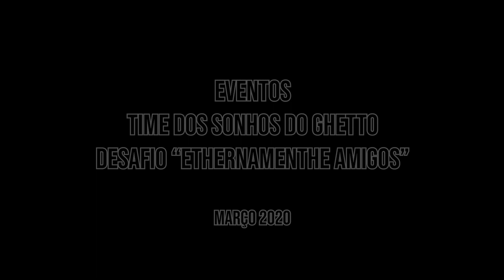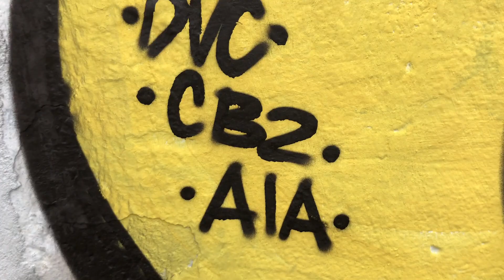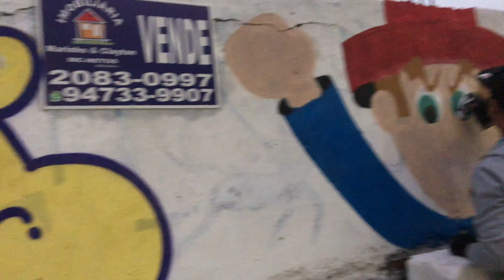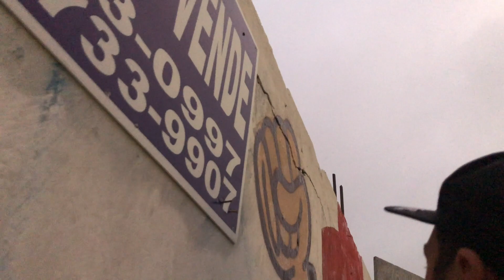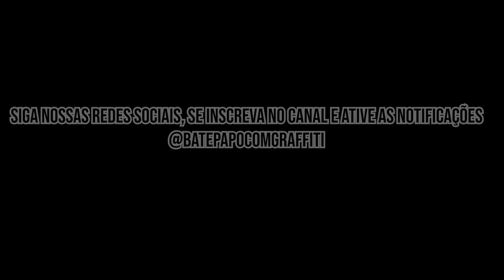BATE PAPO COM GRAFFITI - EVENTOS: DREAM TEAM DO GUETTHO E DESAFIO "ETHERNAMENTE AMIGOS"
Este programa te como objetivo mostrar um pouco do universo do graffiti através do ponto de vista de cada artista que participa deste canal, isentando os responsáveis do canal de quaisquer declaração feita pelo convidado. O canal é informativo e não tem nenhuma intenção de julgar, criticar ou ofender ninguém.